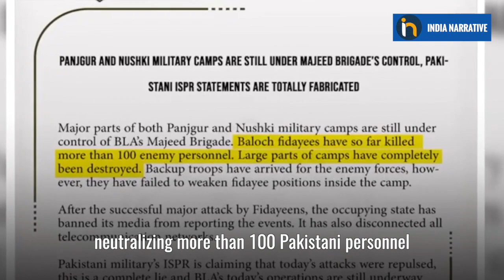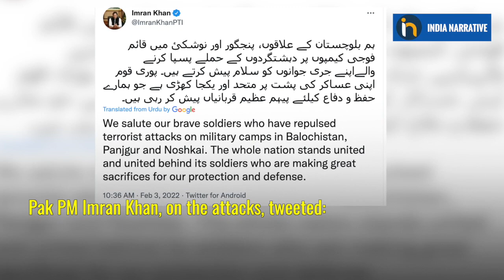BLA Fighters Neutralise 100 Pak Forces at Panjgur & Noshki | Balochistan Liberation Army Attack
Balochistan Liberation Army attacks two Pak Army posts. BLA fighters neutralised 100 Pak Army soldiers at Panjgur & Noshki. Attack on Pak paramilitary posts, 3-4 blasts reported. Afraid of politics fallout, Pakistan imposes media black out on report the event. Watch to know more.